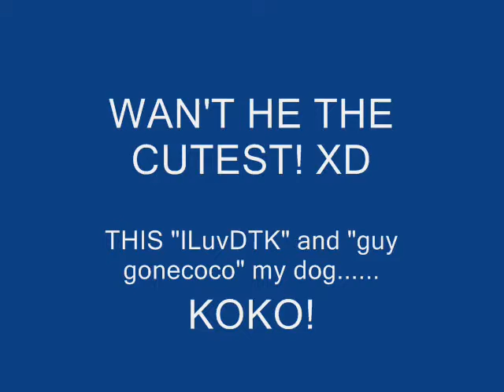Dog Gone Wild!